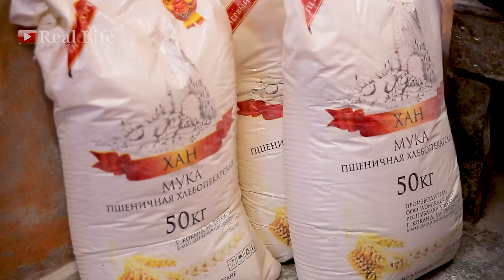Historical breads up to 10,000 per day | OLD VALLEY BREADS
Historical breads up to 10,000 per day

You will definitely watch this video with interest
National breads of Uzbekistan are very tasty
BREADS "SALE 1-0.6$"
Hello, my best viewers in the world! Welcome to the new video on Real Life )
Today we will watch with you how to prepare and taste one of the most popular dishes in Uzbekistan.
Thank you very much for supporting us.
Remember you are the best viewer.

We add subtitles of popular languages ​​to our videos.

Dear viewers, thank you very much😊😊 I love you all🖐